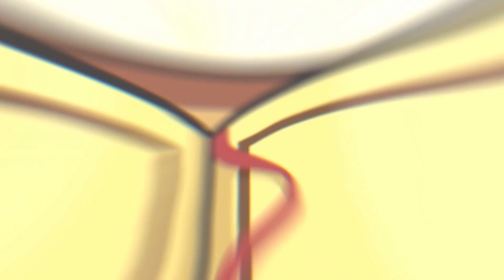সব পরিস্থিতিতে আল্লাহর ব্যাপারে সুধারণা রাখা